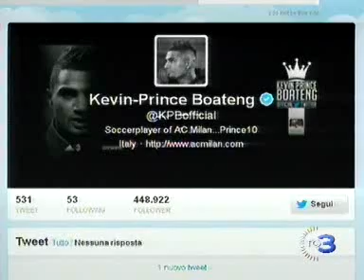Cori razzisti. Il Milan interrompe la partita. La Procura apre un fascicolo.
La Procura apre un fascicolo sui cori razzisti che sono partiti dalla curva della Pro Patria, indirizzati ai giocatori del Milan.
L'ipotesi di reato è violazione della legge Mancino che punisce l'istigazione all'odio razziale.  E poco fa è stato denunciato dalla polizia, proprio per questo reato, uno dei tifosi che ieri ha partecipato ai cori. Intanto il Presidente della società di Busto Arsizio ha deciso di far entrare gratis - in tribuna d'onore - tutti i tifosi di colore per il resto della stagione.
Servizio di Flavia Paone